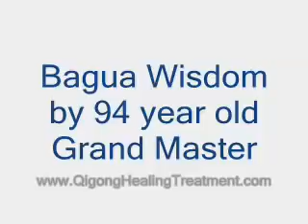Bagua Qi projection from 94 years old master | Push Hands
This Video is not owned by me clip it is from
Purpose of showing this is to advertise for original content and to make sure this information is widely know and many copies of these clips are saved and not lost to censorship , to preserve this fine art for the future to be seen, the light blueprint to how its done is in the people who've done it